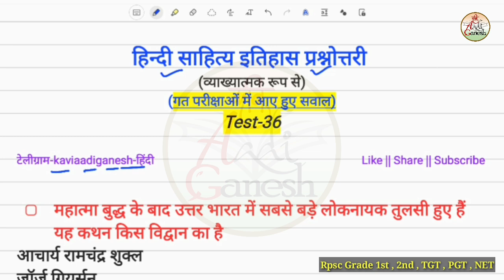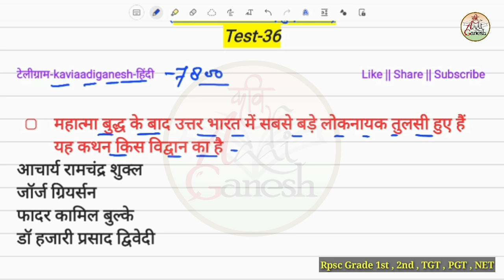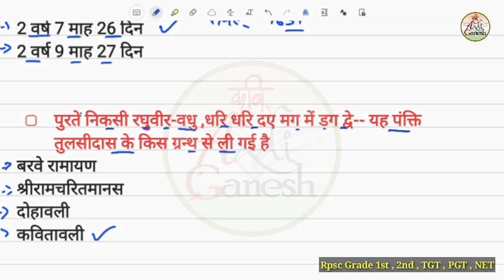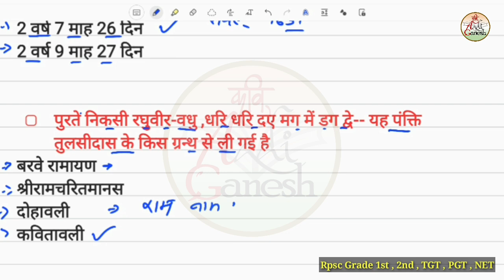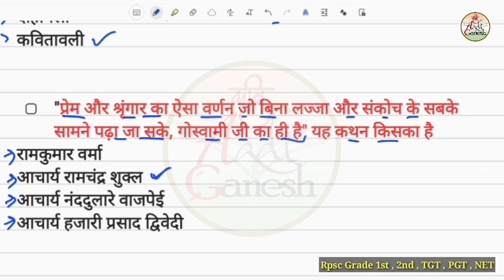हिंदी साहित्य इतिहास प्रश्नोत्तरी-36| Hindi Sahitya Itihas Mcq | Hindi 1st,2nd Grade |KaviAadiGanesh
टेलीग्राम लिंक

up tgt
up pgt